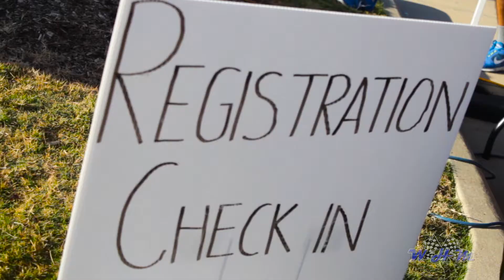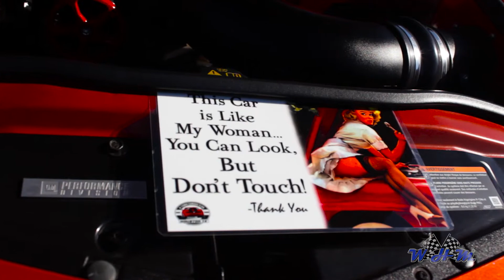West Houston Musclepalooza 2016 presented by Bumbera's Performance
Highlights from the 2nd annual American Muscle car show hosted by West Houston Muscle and presented by Bumbera's Performance.

Follow on Twitter/Instagram @TheWHM
Facebook.com/WestHoustonMuscle